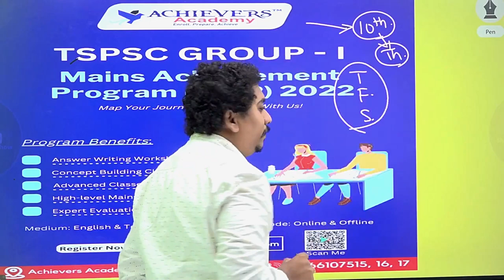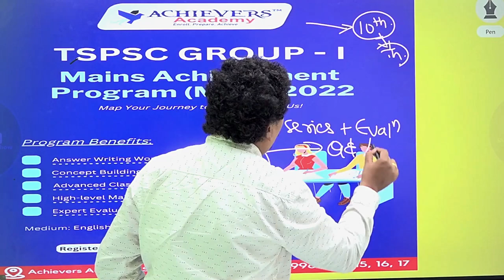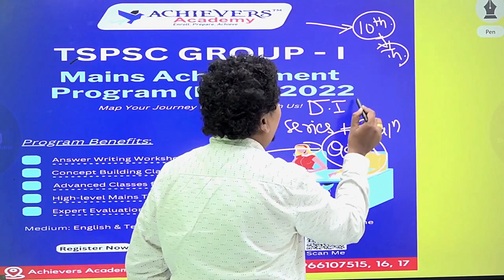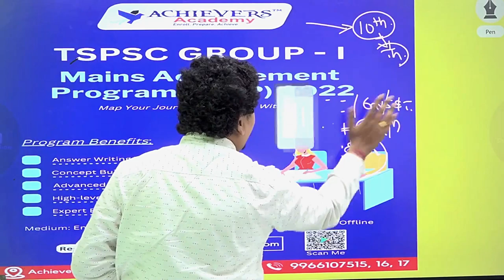TSPSC Group 1 Mains Free Answer Writing Workshop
Free 3 Days Mains Answer Writing Workshop
at Achievers Academy, SR Nagar, Hyderabad.